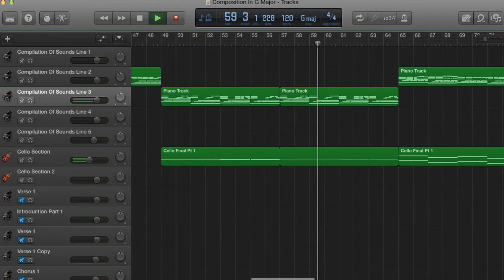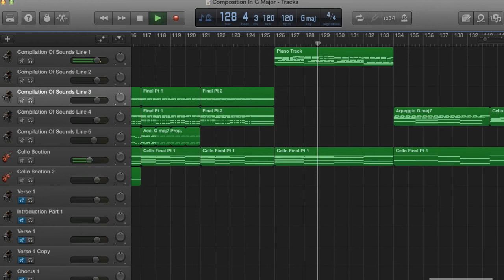Composition In G Major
This is a composition of mine from Term 2 2014. Live version coming soon. It doesn't really have a title so it's just called Composition In G Major.